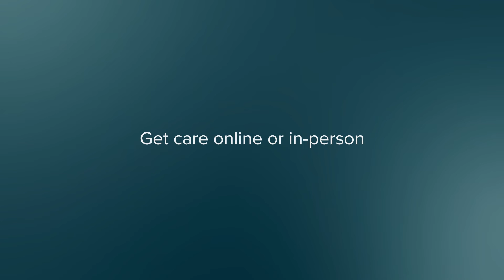Help them feel heard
The ones closest to you may need someone to talk to. SonderMind therapy can help your child feel heard. Find care that's best for your family at sondermind.com. Use your family's insurance and have your first appointment within a week, online or in person.